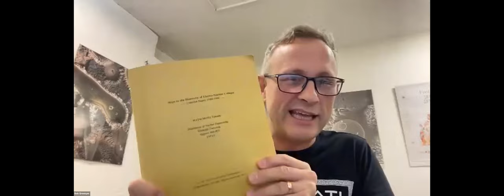Follow up on Reflections of EGO OUT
14 May @ 22:00 CET

This was a follow up discussion to this video

BANK: HSBC
Branch Address: 153 North Street Brighton, East Sussex, BN1 1SW
Account Name: Quantum Heat C.I.C
Sort Code: 40-14-03
Acc No.: 12631571
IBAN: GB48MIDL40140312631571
SWIFTBIC: MIDLGB22